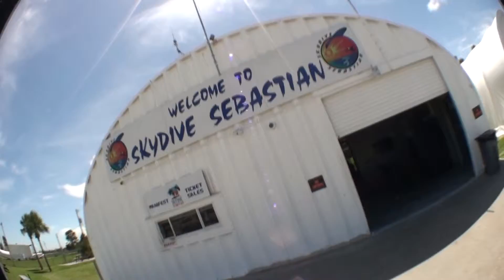Skydive Sebastian - Itay's Skydive!